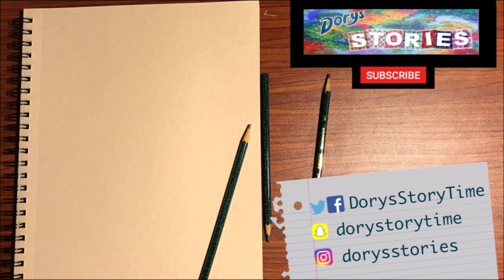Drawing my Subscribers: Christie Freya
Want me to draw you? Post a selfie with the hashtag